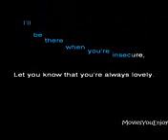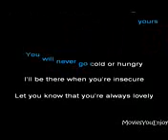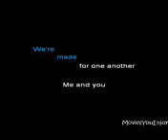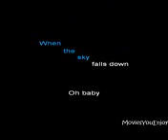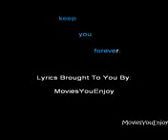NEXT TO YOU - CHRIS BROWN FEAT JUSTIN BIEBER KARAOKEINSTRUMENTAL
NEXT TO YOU - CHRIS BROWN FEAT JUSTIN BIEBER KARAOKEINSTRUMENTAL NEXT TO YOU - CHRIS BROWN FEAT JUSTIN BIEBER KARAOKEINSTRUMENTAL